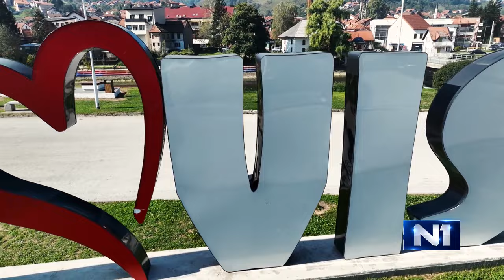Druga strana: Gost Armin Muzaferija